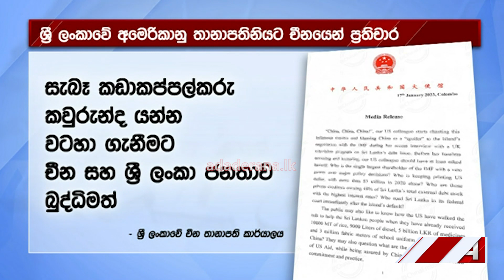ලංකාව ගැන අමෙරිකාව හා චීනය මත ගැටුමක...